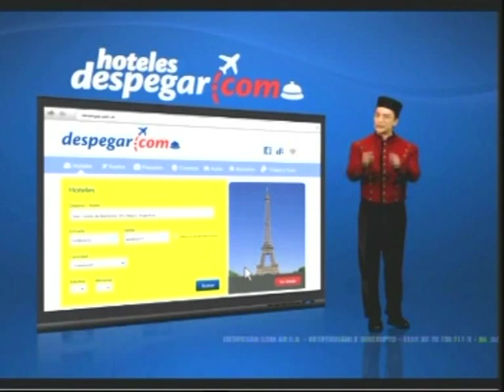Espn Hablemos de Futbol Uruguay